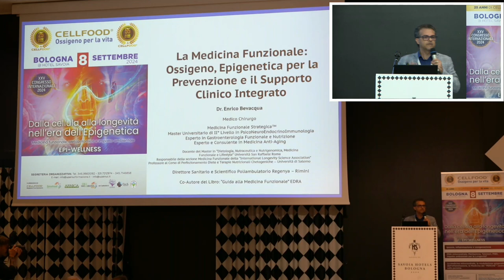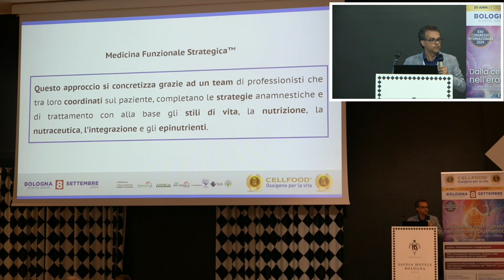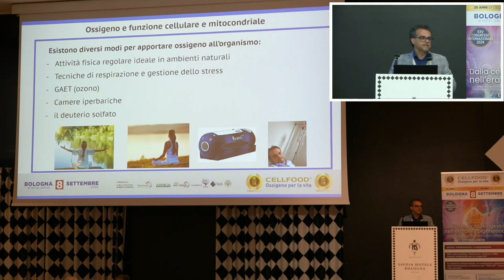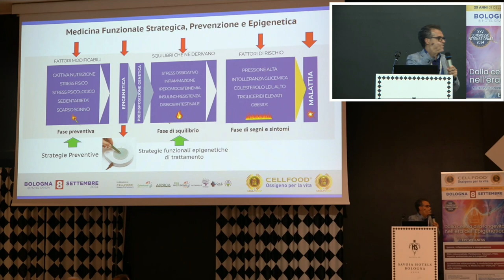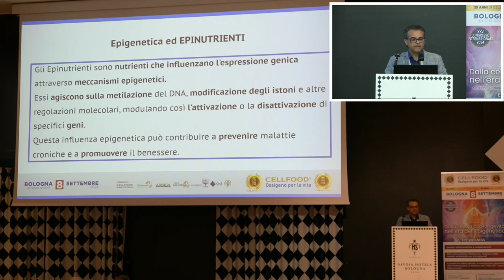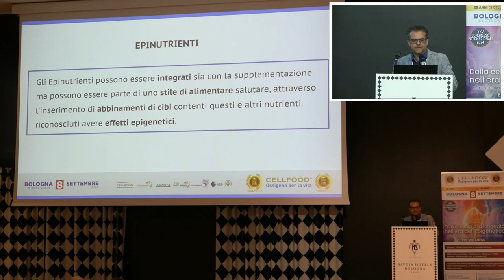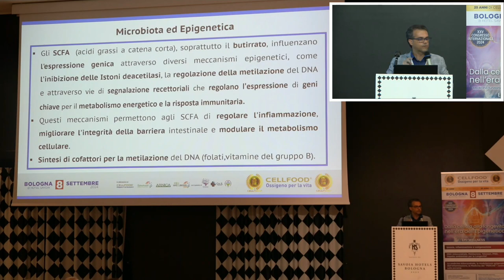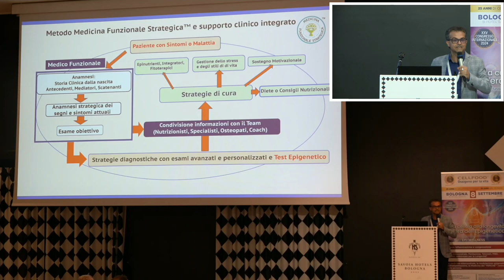Dott. Enrico Bevacqua - La medicina funzionale: Ossigeno e epigenetica per la prevenzione